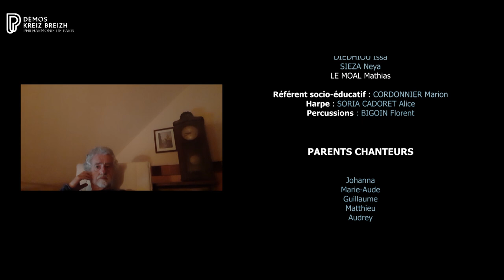Orchestre Démos Kreiz Breizh - Loutandousig (berceuse traditionnelle)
« Loutandousig », partie centrale de l'œuvre « Kreiz ar Jeu », arrangée par Gildas PUNGIER dans le cadre du dispositif DÉMOS (Disposition d'Éducation Musicale et Orchestrale à vocation Sociale) porté par la Philharmonie de Paris - Cité de la Musique.
Interprétée par l'orchestre Démos Kreiz Breizh (direction : Aurélien AZAN ZIELINSKI).
*CHANTEUSES
Stéphanie OLIER
Rozenn TALEC

*DANSEUSES
Gaëlle LASSALLE
Nathalie VALLÉE

Toute utilisation et reproduction du son et de l'image de cette vidéo est interdite.